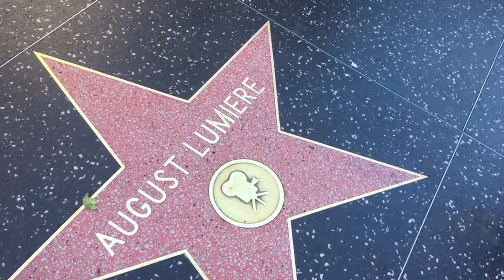June 28, 2018 - You don’t want to miss this!